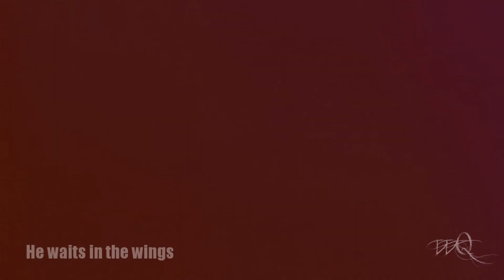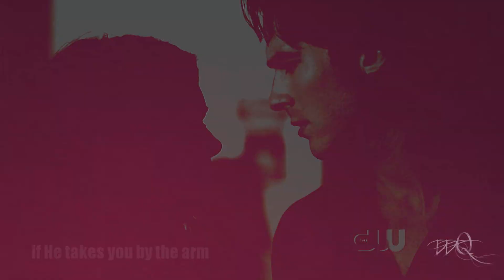Damon & Elena - He is in my heart.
this is a re-upload from my old channel. so nothing new added except new coloring.
as a lot of peeps wondered why i took the video down from my last account - it wasn't a very popular song according to the DE fans. well, this song is one of my favorites of all time - and a friend of mine, aj81writing reminded me of that today. thank you, sweetie.

so i've decided not to care anymore who likes my song choice or not :)
sorry if it offends anyone. don't like it? -don't watch it :)

also, this video is on this account to another song with added clips as well. for the ones who doesn't like this song.